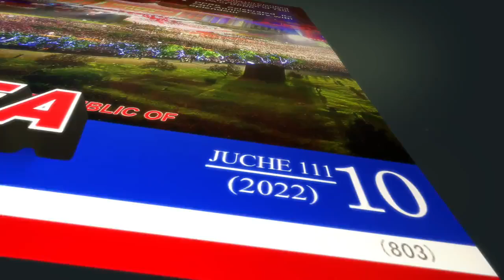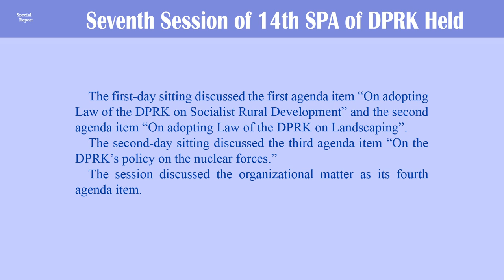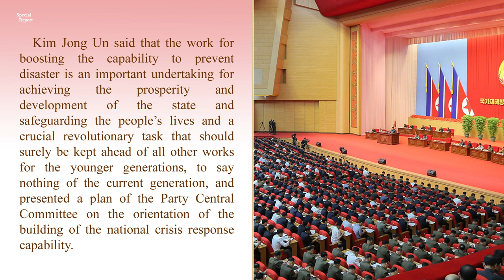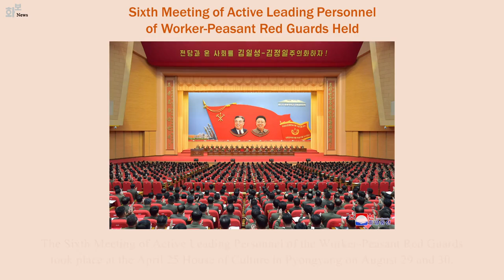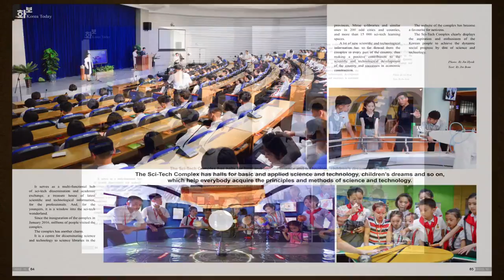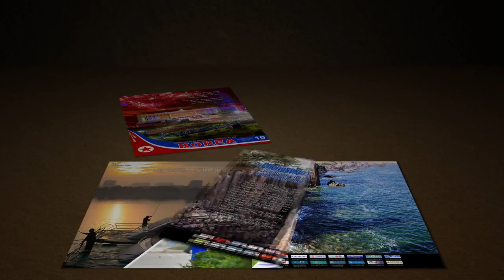DPR of Korea: 2022 No.10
Kim Jong Un clarified Policy of Government at 7th Session of 14th SPA of DPRK, DPRK celebrated its 74th anniversary with splendour.
People will be able to witness what kind of events happened in September, DPRK.